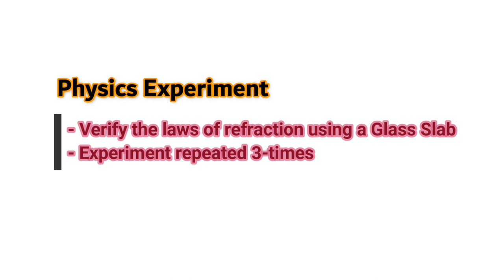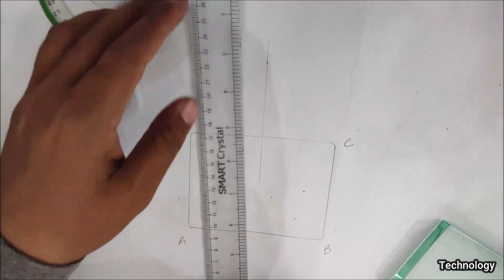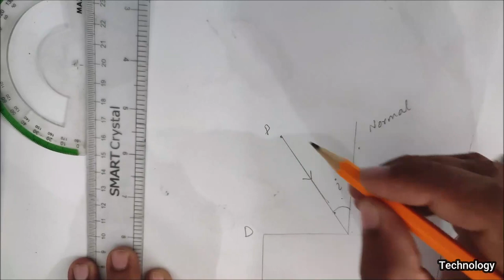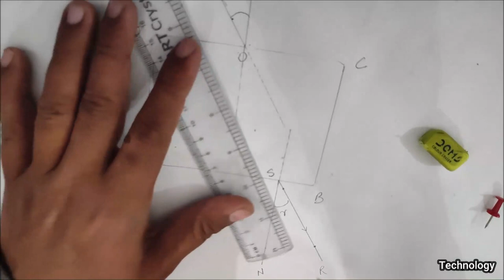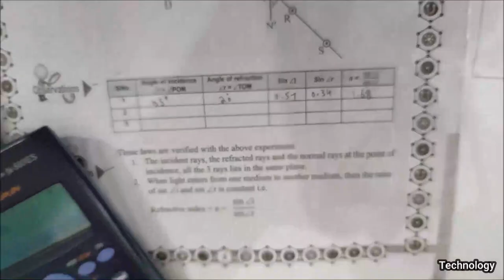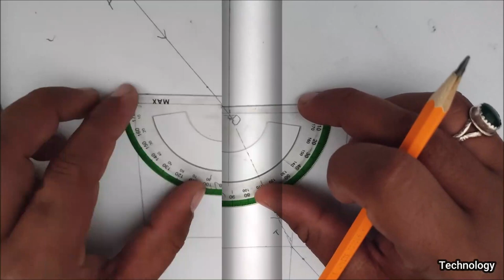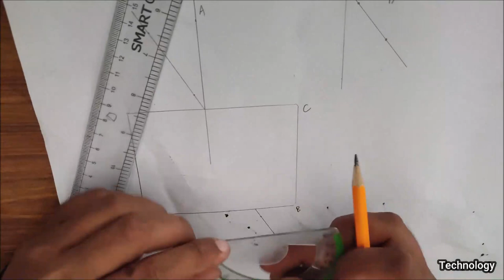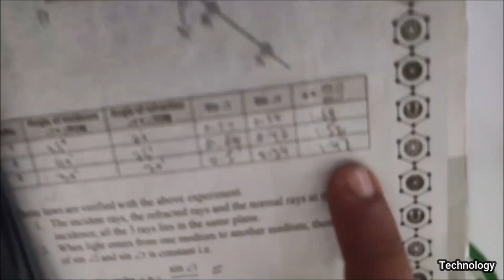To verify laws of refraction using a glass slab | 10 Class Physics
This video is all about 10 class physics practical to verify laws of refraction using a glass slab. Laws of refraction can be verified using a glass slab. In this experiment, glass slab is used and both laws of refraction are verified. The refractive index of glass is found to be 1.5 which is agreed with the experimental value already proved.
Laws of refraction play an important role in the study of optics. Laws of refraction are used in various practical application. Besides glass slab, we can use other transparent materials to verify laws of refraction. Using snell's law, refractive index is found.